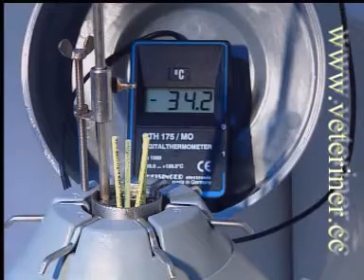Emriyo Transferi ve üretilmesi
Emriyo Transferi ve üretilmesi yapılması